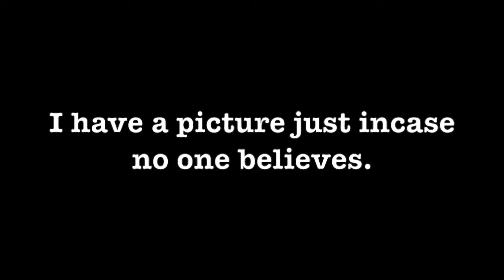FIFA MATCH WITH COUSIN AND TALKING ABOUT SIDEMEN!!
Link to my try not